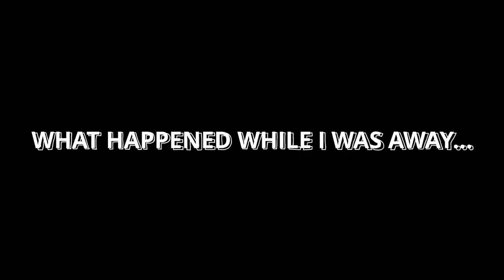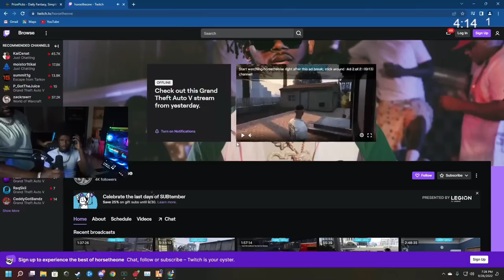Episode 21.1: They Caught Us Lackin At Dunkin Donuts?! | GTA RP | Grizzley World Whitelist